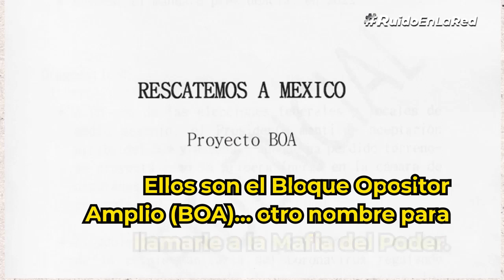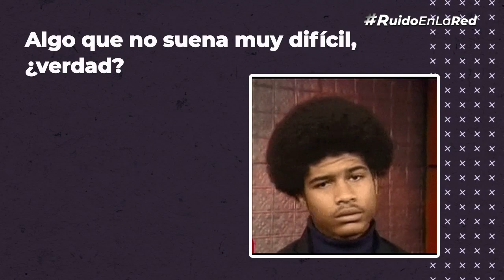Qué es BOA, según AMLO y la 4T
El presidente Andrés Manuel López Obrador y el vocero de Presidencia Jesús Ramírez Cuevas, dieron a conocer un documento del Bloque Opositor Amplio (BOA) que presuntamente planea desestabilizar el gobierno de AMLO y la 4T en 2021.